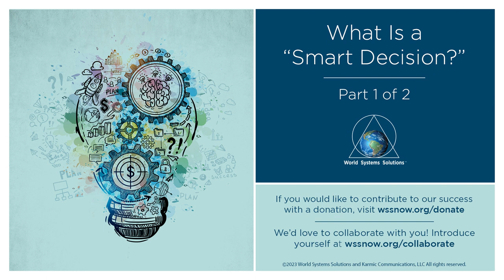What Is a "Smart Decision?" Part 1 of 2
Each of us may hold multiple definitions of what a smart decision may be. Is our interpretive lens real or just a referenced recording in our memories?

These videos are possible due to donors like you. If you’d like to contribute to our success, visit us

We also invite you to collaborate with us.